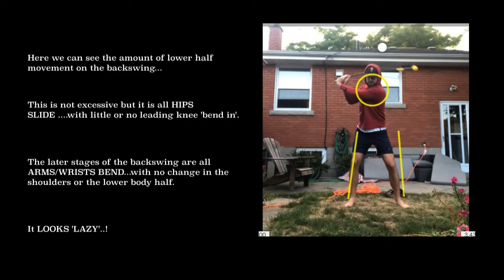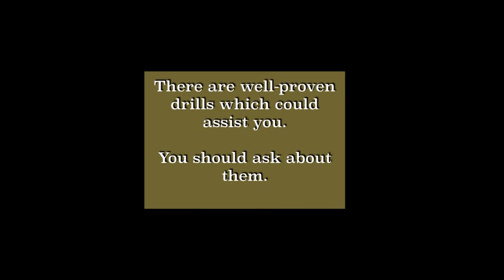HUDL Member Review.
Height is a great asset..when properly used.